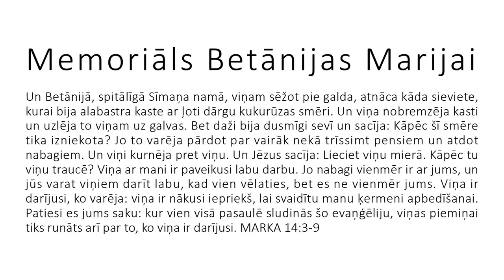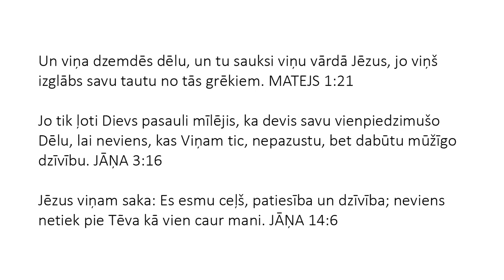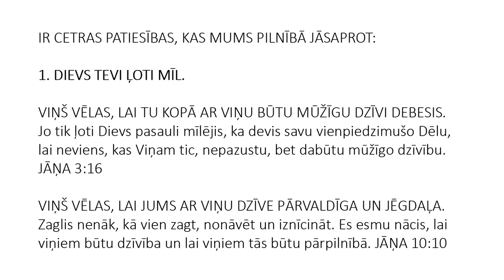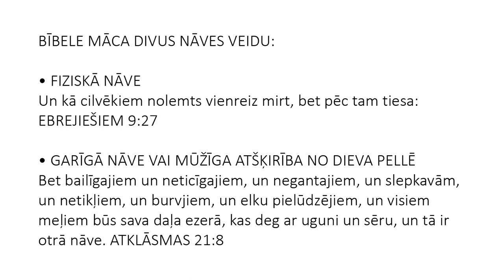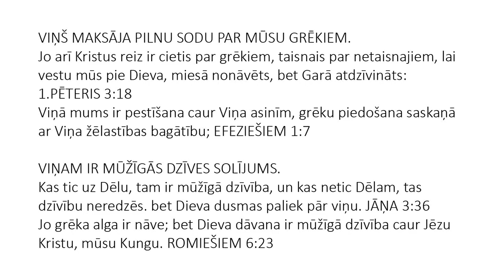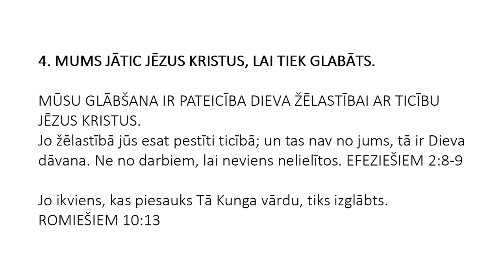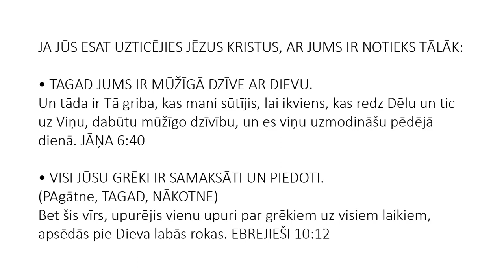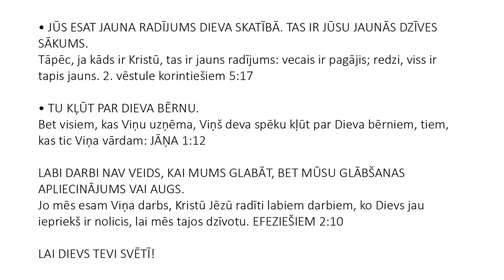Latvian (Latviski) - A Memorial to Mary of Bethany - Soul Winning Gospel Presentation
Un Betānijā, spitālīgā Sīmaņa namā, viņam sēžot pie galda, atnāca kāda sieviete, kurai bija alabastra kaste ar ļoti dārgu kukurūzas smēri. Un viņa nobremzēja kasti un uzlēja to viņam uz galvas. Bet daži bija dusmīgi sevī un sacīja: Kāpēc šī smēre tika izniekota? Jo to varēja pārdot par vairāk nekā trīssimt pensiem un atdot nabagiem. Un viņi kurnēja pret viņu. Un Jēzus sacīja: Lieciet viņu mierā. Kāpēc tu viņu traucē? Viņa ar mani ir paveikusi labu darbu. Jo nabagi vienmēr ir ar jums, un jūs varat viņiem darīt labu, kad vien vēlaties, bet es ne vienmēr jums. Viņa ir darījusi, ko varēja: viņa ir nākusi iepriekš, lai svaidītu manu ķermeni apbedīšanai. Patiesi es jums saku: kur vien visā pasaulē sludinās šo evaņģēliju, viņas piemiņai tiks runāts arī par to, ko viņa ir darījusi. MARKA 14:3-9